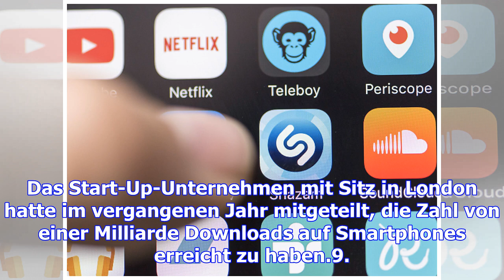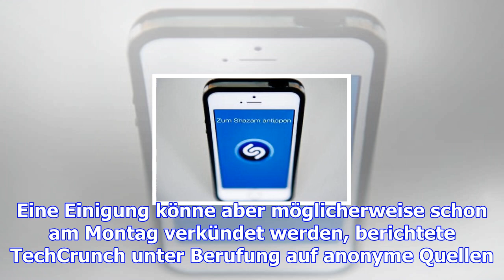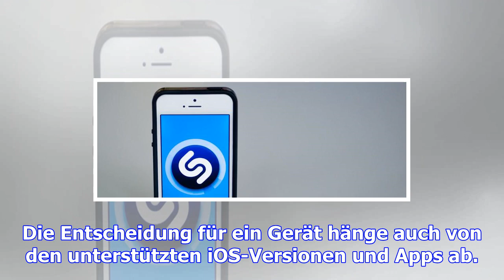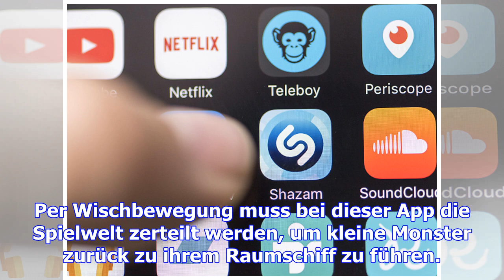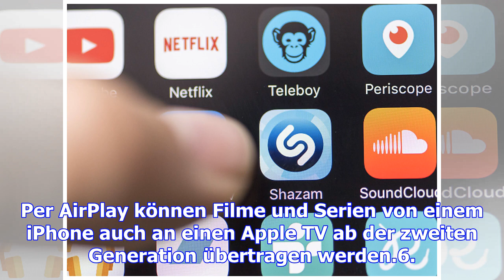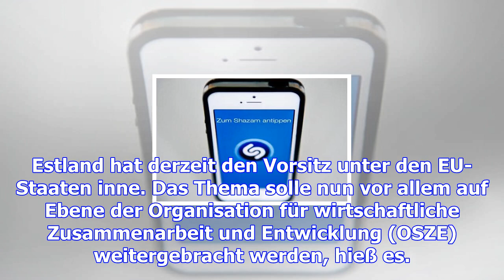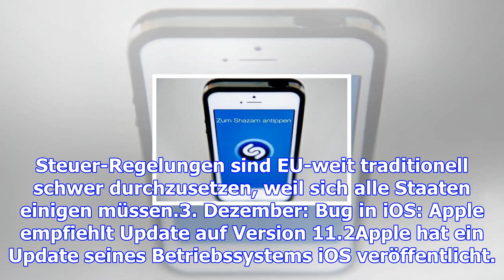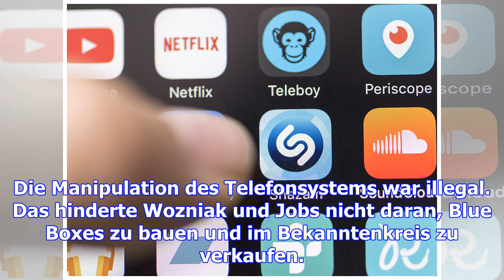Übernahme: apple kauft erfolgreiche musik-app shazam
Apple hat die Musikerkennungs-App Shazam aufgekauft. Mit der Übernahme will der Konzern offenbar neu...